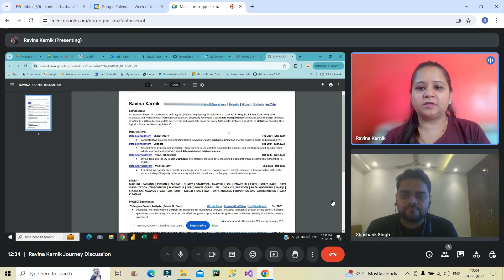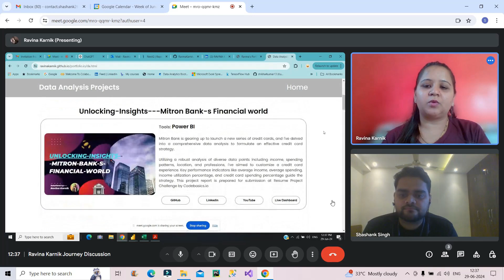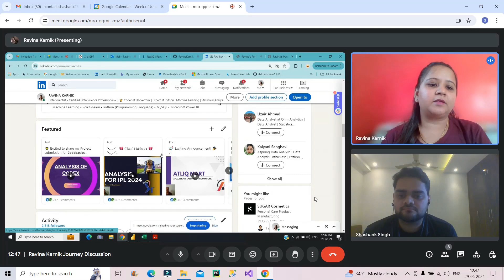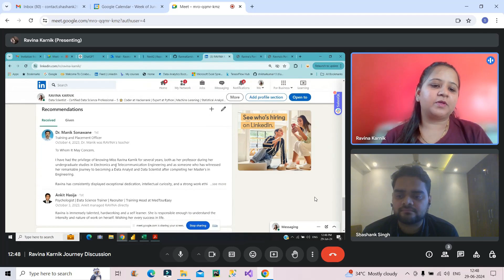6 Years GAP 😲 | How she cracked a job as Fresher in Power BI ✌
Stuck?